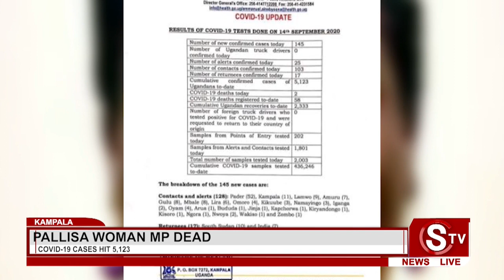Pallisa district woman representative Faith Alupo succumbs to Covid-19 Related Disease